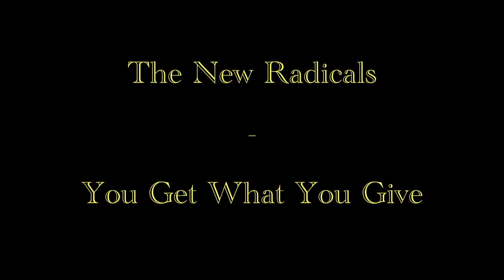NEW RADICALS ~ You Get What You Give {HQ 24bit V Remaster}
I was in my twenties in the '90s and so I'm considered Generation X and a senior member of the '90s youth I guess. This song carries for me all the vibe of that period. I also use it as a play along for my drums students because it has a clean strong, simple (nothing is simple though) beat.
The New Radicals released only one album titled "Maybe You've Been Brainwashed Too" (1998) and they were led and driven by their singer/songwriter/producer Gregg Alexander.

It's a very uplifting song going against the darkness of some other bands of that period, while keeping an edge of social criticism.

Wake up kids
We've got the dreamer's disease
Age 14
We got you down on your knees
So polite,
We're busy still saying please

Frienemies,
Who when you're down ain't your friend
Every night
We smash their Mercedes-Benz
First we run
And then we laugh 'til we cry

[Pre-chorus:]
But when the night is falling
You cannot find the light, light
You feel your dreams are dying
Hold tight

[Chorus:]
You've got the music in you
Don't let go
One dance left
This world is gonna pull through
Don't give up
You've got a reason to live
Can't forget
We only get what we give

I'm comin' home baby
You're tops, give it to me now

Four A.M. we ran a miracle mile
We're flat broke but hey we do it in style
The bad rich
God's flying in for your trial

[Pre-chorus:]
You cannot find your friend (friend)
You feel your tree is breaking
Just bend

[Chorus]

This whole damn world can fall apart
You'll be OK, follow your heart
You're in harm's way, I'm right behind
Now say you're mine

[Chorus]

[Bridge:]
Don't let go
I feel the music in you
Fly high
What's real can't die
You only get what you give
You're gonna get what you give
(don't give up)
Just don't be afraid to live

Health insurance rip off lying
FDA big bankers buying
Fake computer crashes dining
Cloning while they're multiplying
Fashion shoots with Beck and Hanson,
Courtney Love and Marilyn Manson
You're all fakes
Run to your mansions
Come around
We'll kick your ass in!

One dance left

[Unsaid lyrics from liner]
Championed by a soulless media misleading
People unaware they're bleeding
No one with a brain is believing
It's so sad you lost the meaning
Never knew it anyway
Human natures so predictable
I'm a fool to do your dirty work whoa, whoa..